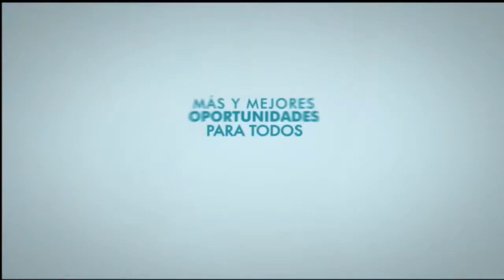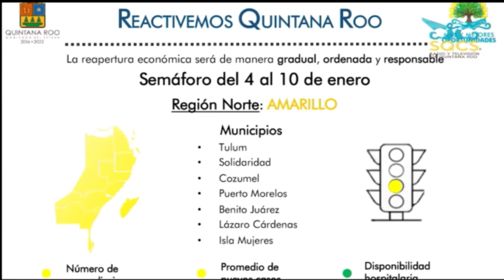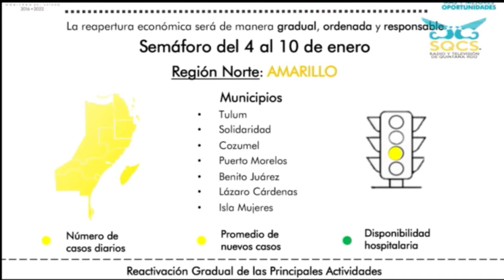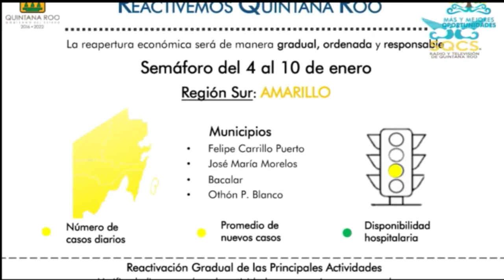CARLOS JOAQUIN ¡CONTIGO!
El Gobernador del Estado de Quintana Roo dará un mensaje a los Quintanarroenses con motivo de fin de año y dará la actualización del Semáforo Estatal del Plan